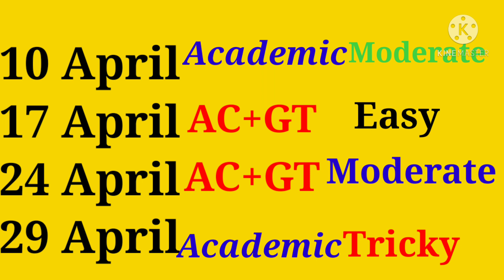IELTS Exam Dates in April 2021